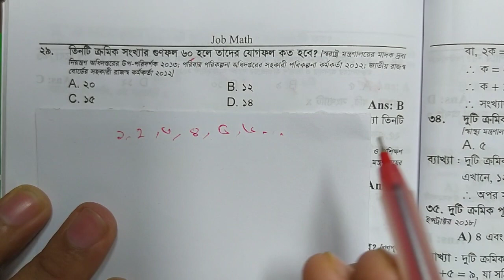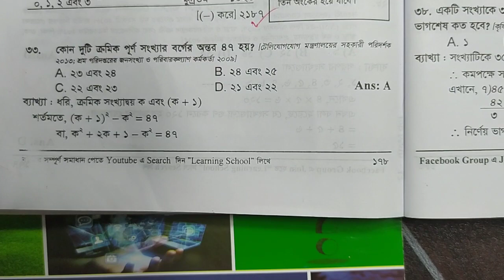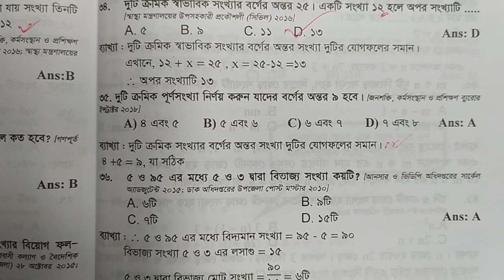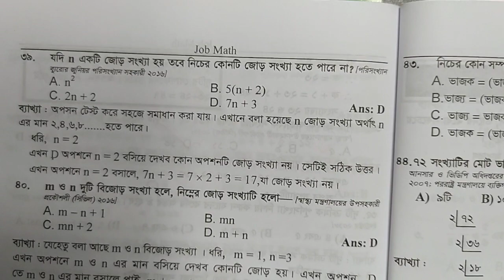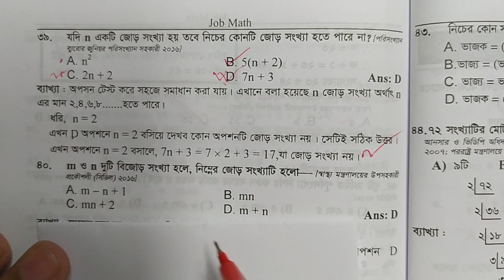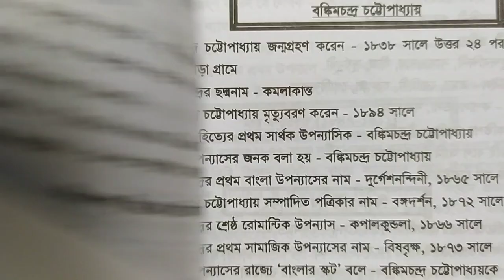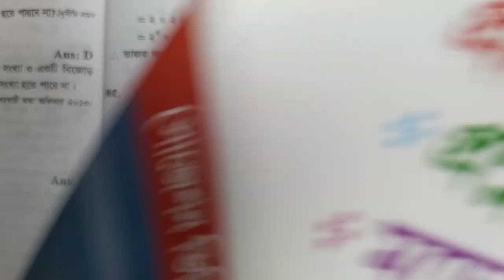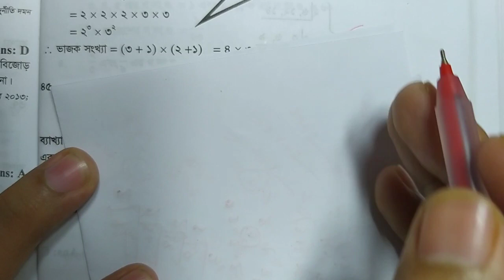( Part 18) প্রাইমারী গণিত সাজেশন ২০২০ সর্বোচ্চ কমনের নিশ্চয়তা। Primary math suggession 2020